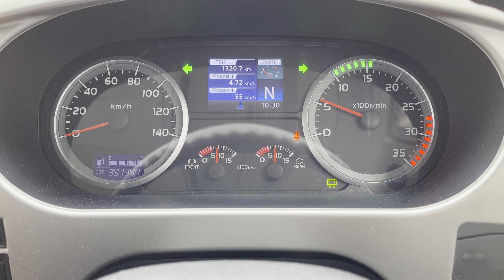観光バス ウインカー ハザード操作 大型バスJバス日野セレガ bus driver